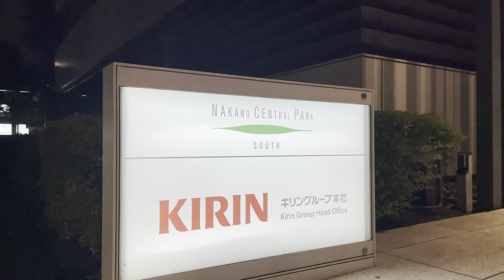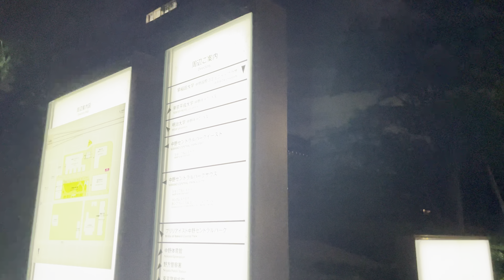【4K HDR】中野 東京夜景 東京散歩 2024.8 Nakano Tokyo Night view Tokyo walk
中野駅
中野サンモール
カメラのキタムラ 東京／中野サンモール店
中野ブロードウェイ
中野サンクォーレタワー
中野サンプラザ
東京都建設局 第三建設事務所 旧中野区役所
NTTドコモ中野ビル
中野セントラルパーク イースト
中野セントラルパーク
中野区立中野四季の森公園
スターバックスコーヒー 中野セントラルパーク店
帝京平成大学 中野キャンパス
明治大学中野キャンパス
早稲田大中野国際コミュニティプラザ
ファミリーマート 早稲田大学中野プラザ店
陸軍中野学校跡
東京警察病院
野方警察署
トヨタモビリティ東京 中野新井店
中野区役所
白線通り
ふれあいロード
中野北口一番街
中野駅北口駅前広場
中野駅南口
住友不動産中野駅前ビル ナカノサウステラ
中野ステーションレジデンス

4K 60fps HDR
2024.8

Nakano Station
Nakano Sun Mall
Kitamura Camera Tokyo/Nakano Sun Mall Store
Nakano Broadway
Nakano Sunkuore Tower
Nakano Sun Plaza
Tokyo Metropolitan Government Bureau of Construction, Third Construction Office, Former Nakano Ward Office
NTT Docomo Nakano Building
Nakano Central Park East
Nakano Central Park
Nakano City Nakano Shiki no Mori Park
Starbucks Coffee Nakano Central Park Store
Teikyo Heisei University Nakano Campus
Meiji University Nakano Campus
Waseda University Nakano International Community Plaza
Family Mart Waseda University Nakano Plaza Store
Army Nakano School Site
Tokyo Metropolitan Police Hospital
Nogata Police Station
Toyota Mobility Tokyo Nakano Arai Store
Nakano Ward Office
Nakano Sunplaza
Hakusen Dori
Fureai Road
Nakano North Exit Ichibangai
Nakano Station North Exit Plaza
Nakano Station South Exit
Sumitomo Fudosan Nakano Ekimae Building Nakano South Terra
Nakano Station Residence